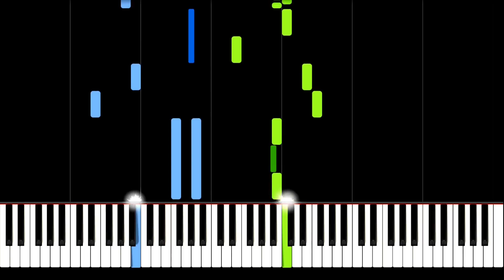Flash Back - Spring Waltz OST | Piano Tutorial | Synthesia | How to play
"Flash Back" is a Soundtrack of the South Korean drama series "Spring Waltz" (봄의 왈츠).
It was written by Korean composer Kim Hyung Suk.

Fastest and most secure Browser:
►Earn rewards completely for free by just using Brave* 🚀: